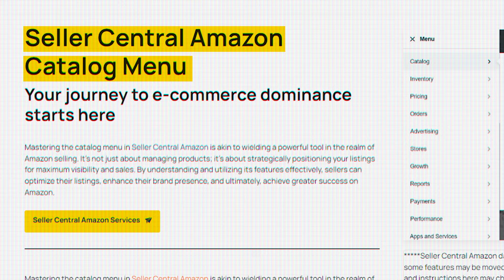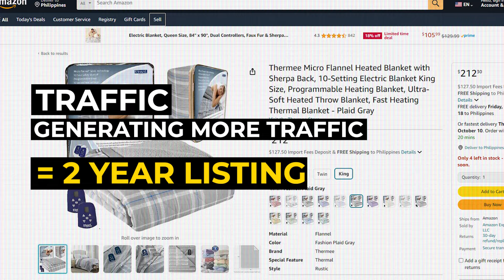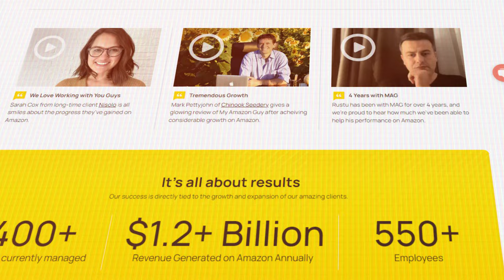From $30K to $100K: How We Can Help Your Amazon Brand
Are you ready to grow your Amazon sales? In just two months, we helped a brand go from $30,000 to over $100,000 in sales! With our expertise in PPC, SEO, design, and catalog management, we’ve managed over $800 million in annual revenue. Let us help you grow your market share and boost your Amazon sales. Click the link now to schedule a free consultation and learn how we can help your business succeed!

Timestamps:

00:00 - Introduction to Growing Amazon Sales
00:15 - Proven Strategies for Boosting Amazon Sales
00:45 - Our Track Record: $800 Million in Annual Revenue Managed
01:20 - How We Grew Sales from $30K to $100K
01:50 - Growing Your Amazon Traffic and Conversion Rates
02:20 - Scaling Sales to $500K per Month
03:00 - Free Custom Video Review Offer for Amazon Sellers